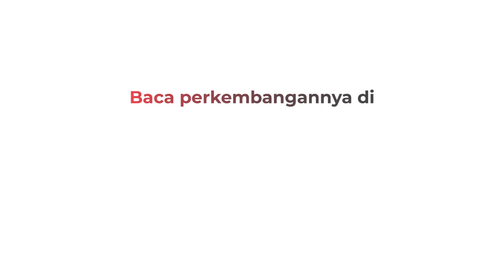12 Unit Mobil Pemadam Dikerahkan Atasi Kebakaran Rumah Mewah di Buaran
Api melalap rumah mewah di Buaran Regency, Duren Sawit, Jaktim. Kebakaran dilaporkan kepada tim pemadam, Selasa (11/4/2023), pukul 20.16 WIB.